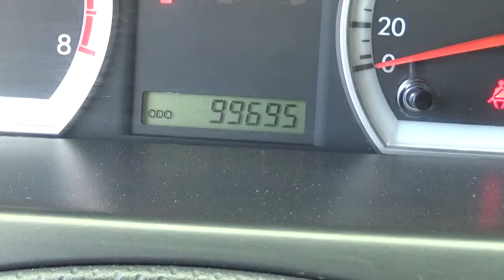Chevrolet / Aveo //2017 - HL124505